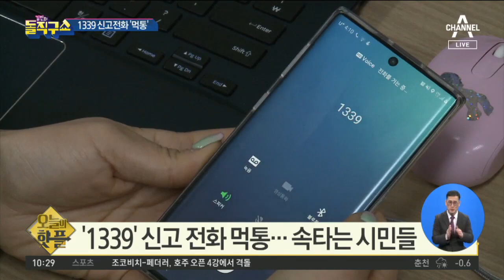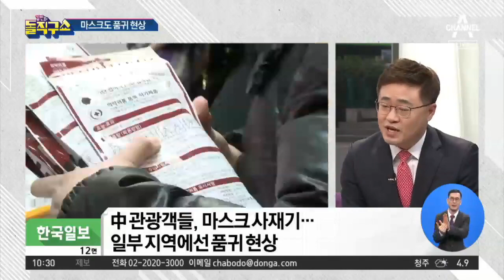[핫플]신종 코로나 공포에 ‘마스크 품귀 현상’ | 김진의 돌직구 쇼 405 회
신종 코로나 공포에 '마스크 품귀 현상'… 매출 폭증
'1339' 신고전화 먹통… 속타는 시민들
'마스크 품절 사태'… 중국인들의 구매행렬 이어져

2020년 1월 6일 정식 문을 연 돌직구쇼 독립채널에는 주제별 핫클립과 풀영상 다시보기 등 골라 보기 좋은 형태의 다양한
콘텐츠를 제공합니다. ‘채널A 김진의 돌직구쇼’ ☞구독☜ 부탁해요♥